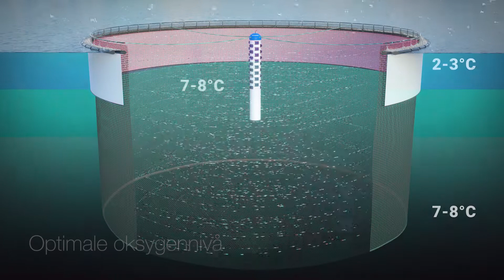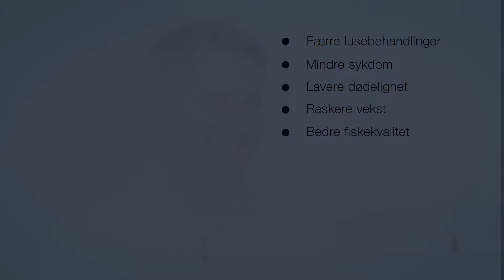Framo AquaStream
Framo AquaStream pumper store vannmengder og gjenskaper de gode, naturlige strømforholdene som gir friskere fisk og raskere vekst.

Ta kontakt med utviklingsteamet i Framo Innovation for å få vite mer om Framo AquaStream.